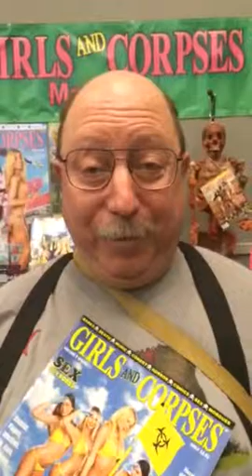Everyone has a doppleganger. Even The Human Centipede 1&2 star Laurence R. Harvey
Laurence R Harvey's (The Human Centipede 1&2) doppleganger.